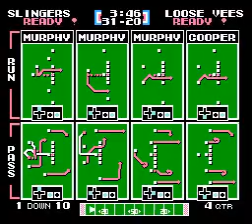GUNS vs VAG Wk 8